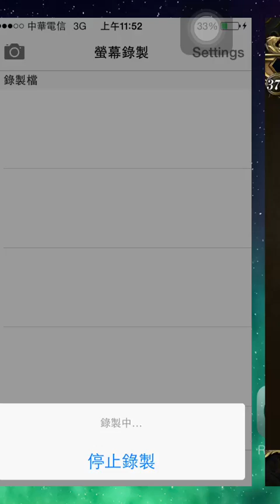神魔之塔 - 光狼 - 夢魘 - 遊俠